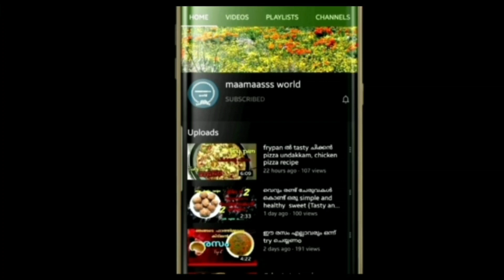വളരെ വ്യത്യസ്തവുംരുചികരവുമായ മട്ടൻ കറി| mutton curry| very tasty curry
# muttoncurry
# tastycurry
# how to make mutton curry
# very tasty mutton curry
# Kerala style mutton curry
# mutton curry with cooker
# simple mutton curry
# mutton roast
# mutton gravy
# super mutton gravy
# very tasty and simple mutton curry
# very tasty and simple mutton gravy